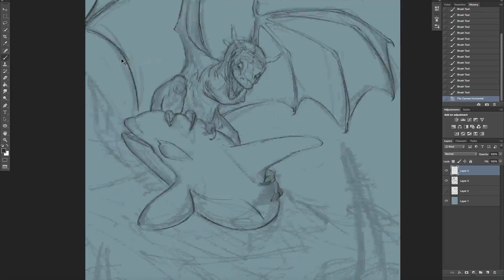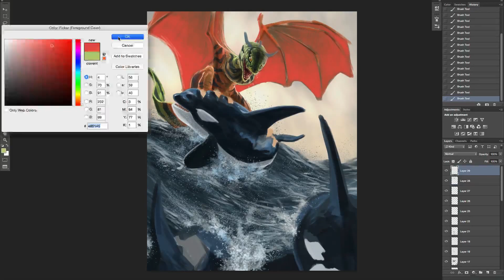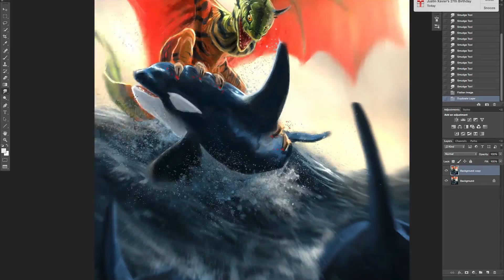Speed Paint - Photoshop - The Whale Hunt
Watch as Aaron searches for his composition as he creates his latest digital painting..